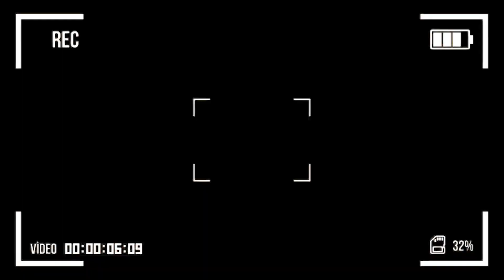Malam yang indah bersama anak-anak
Puji Tuhan, makanan yang kami makan sangat lezat dan penuh berkat. Sehabis makan boboy ajak daddy main Otoped keliling komplek bersama Mommy and Shann ☺️ Malam yang sangat indah bersama keluarga. Ditengah perjalanan Boboy bertanya "Mommy, daddy senang ya jalan bareng boboy dan cece?" - sungguh menggemaskan! yuk kepoin ekspresi gemas boboy saat melontarkan pertanyaan inii ☺️☺️☺️